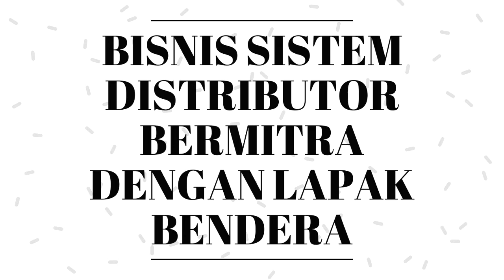BISNIS YANG MENGUNTUNGKAN DI SULAWESI BARAT !!!